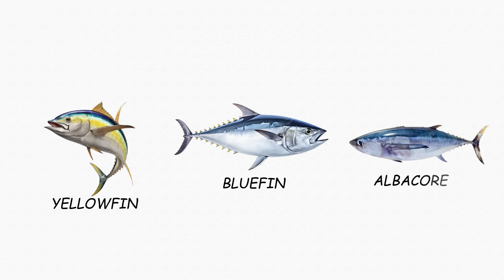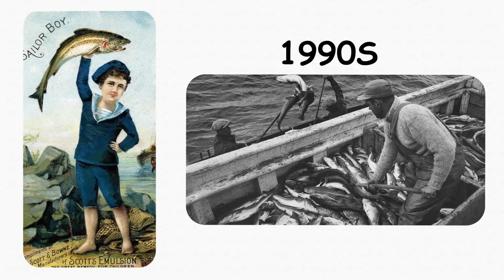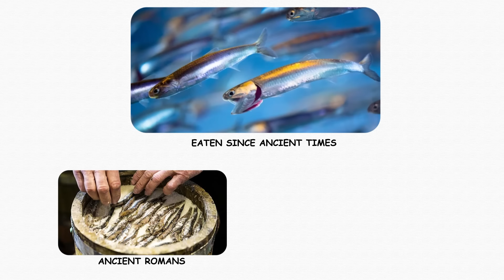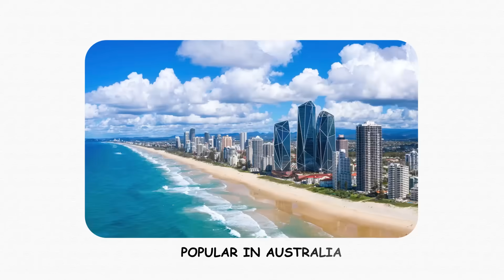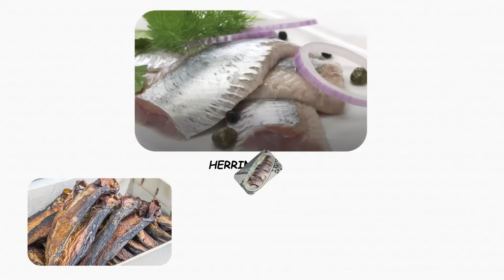Every Fish Explained in 5 Minutes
Every Major Type of Fish Explained in 5 Minutes🐡🍣